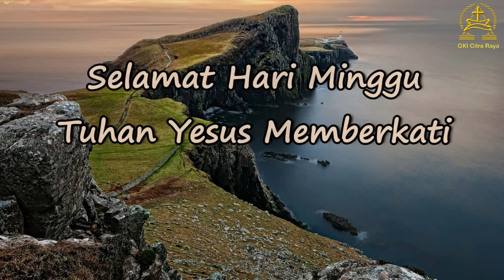Ibadah Sekolah Minggu Kecil Kecil KAA GKI Citra Raya 9 Januari 2022